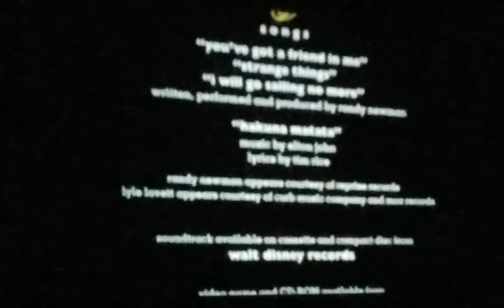Digital Home Cinema Endings: Toy Story (1995)